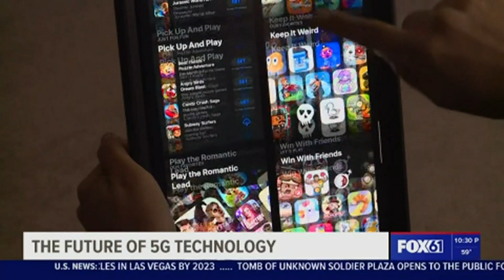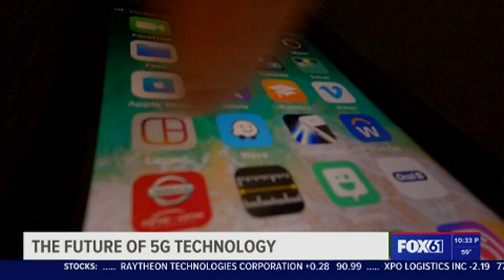5G | Is It All That It's Cracked Up to Be?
Exciting things lie ahead, but there's work to do first.